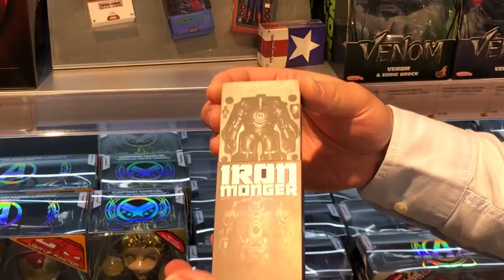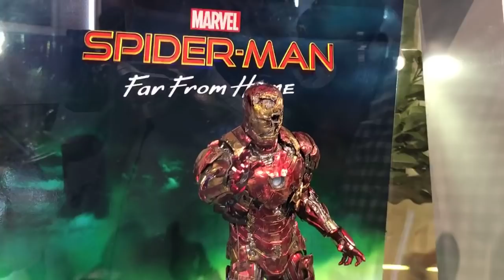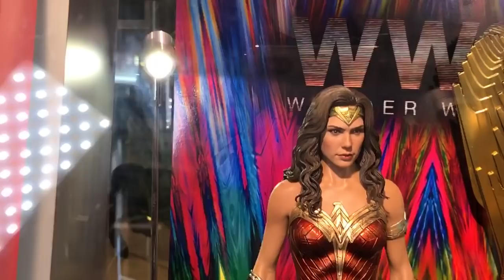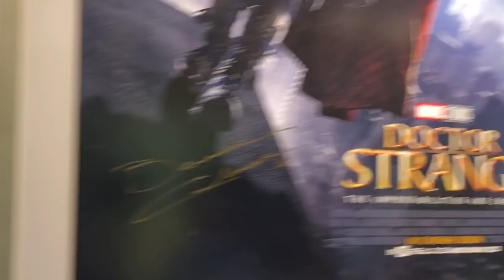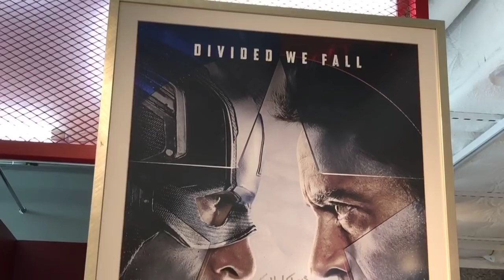Hot Toys「HT20THPlus」 大會實況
Hot Toys「HT20THPlus」
日期：11月4日至2021年3月31日期間限定店
地點：香港銅鑼灣Fashion Walk百德新街地下12-14號舖
營業時間：中午12時至晚上9時

Production: TOYSTV Production Team
Program host/Guest:  子龍, DMS, RICKY, Toyswalker-Dick.Po, Bryan Lo
Produced by: Bryan Lo, Dick.Po